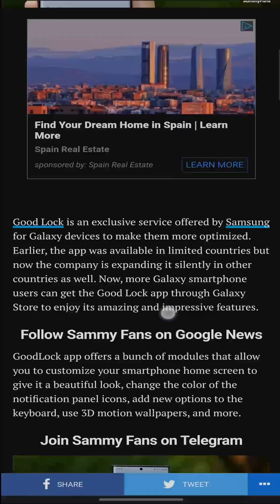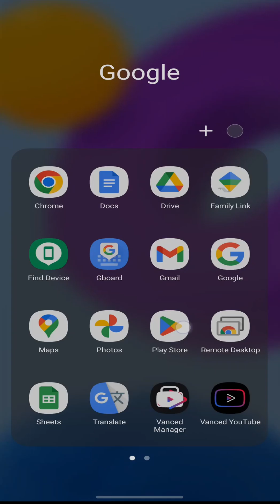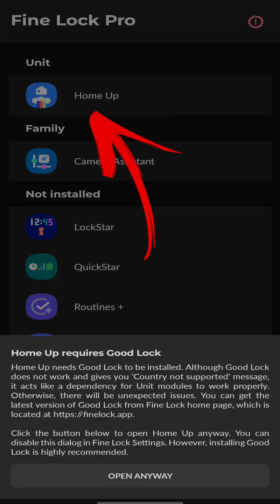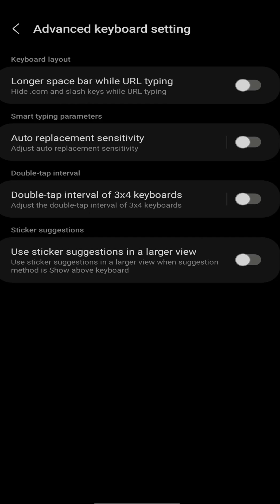تثبيت تطبيقات good lock على هواتف سامسونج الغير داعمة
رابط تطبيق fine lock

Samsung
android go
best modules in good lock
good lock 2022
good lock 2022 update
good lock apk
good lock app
good lock features
good lock new
good lock new features
good lock samsung
good lock tips and tricks
good lock update
install good lock
one ui
one ui core
samsung galaxy
samsung good lock
samsung good lock 2022
task changer
unsupported
A 15 good look
A15
أندرويد
أندرويد جو
تاسك
جود لوك
فاين لوك

 [00:00:00] مقدمة عن تطبيق Good Lock والغرض منه لتخصيص أجهزة Samsung Galaxy.
[00:00:18] شرح توفّر تطبيق Good Lock المحدود في بعض المناطق وعلى أجهزة معينة.
[00:00:59] تقديم الحل: تحميل تطبيق "Fine Lock" من متجر Google Play.
 [00:01:13] عرض كيفية استخدام Fine Lock للعثور على الوحدة المراد تنزيلها.
[00:02:03] ظهور الوحدة المثبتة حديثًا وتفعيلها داخل تطبيق Fine Lock.
 [00:02:29] تكرار العملية لتثبيت وحدة ثانية، "Keys Cafe"، لإظهار أنها تعمل مع تطبيقات متعددة.
[00:03:13] تأكيد نهائي أن الوحدات تعمل بشكل صحيح.